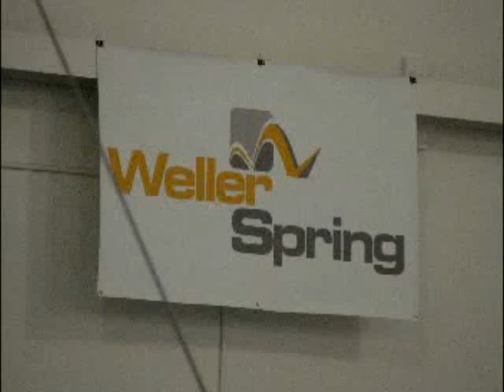Justin, Paul, and Melissa on Weller Spring Floor!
Justin Spring, Olympian,  Paul Ruggeri III, USA National Team, Melissa Fernandez, U of Illinois test the Weller Spring Floor!